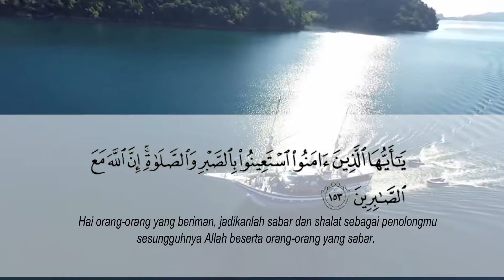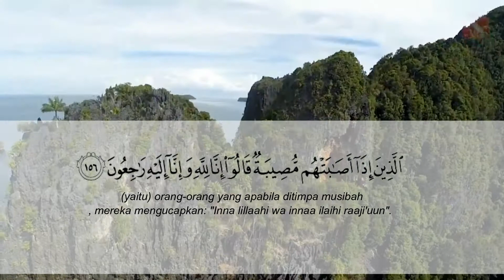beautiful recitation surah Al-Baqarah 151-157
qori' by @muhammad_budii
editor    @akbar_ghozy